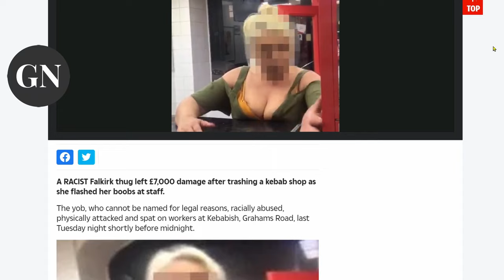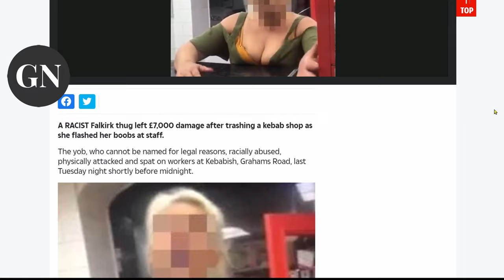Falkirk Kebab Shop Horror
Falkirk kebab shop
Woman goes radio rental in Falkirk Kebab Shop. Wrecks the place. Shouts rape.

Glasgow and World News ,Videos and Pictures.

TODAYS STORY;